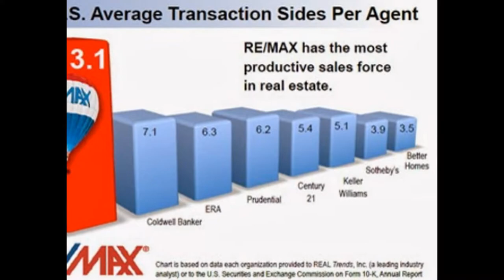www,walshteamrealty.com | Springfield Va homes for sale with the best real estate agents today!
The best real estate agents in Springfield Va have homes for sale right now.